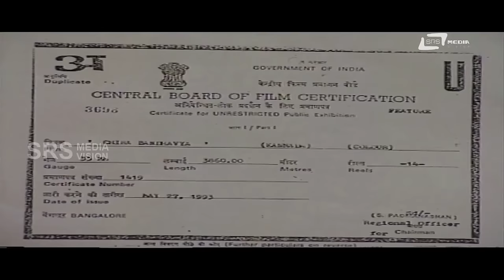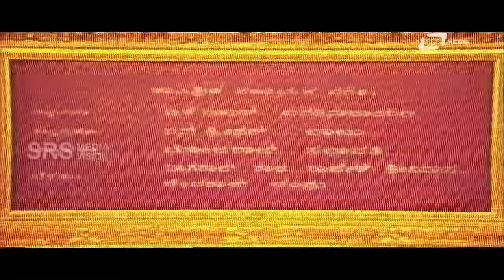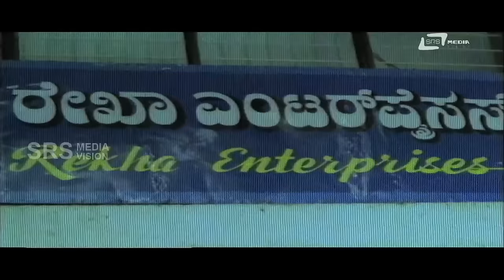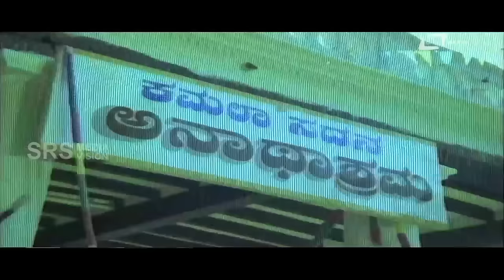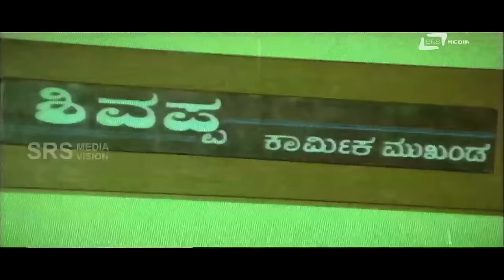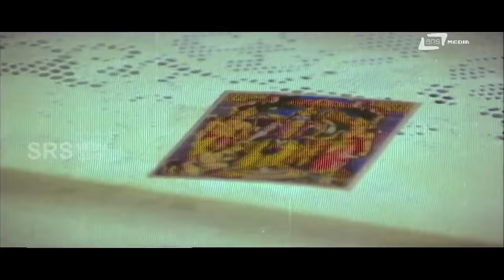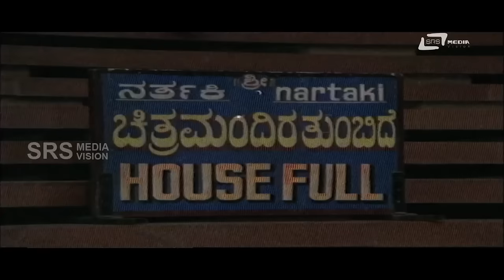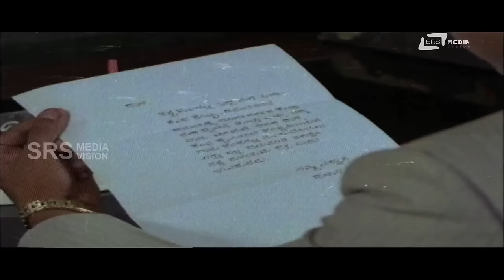Chira Bhandhavya | ಚಿರಬಾಂಧವ್ಯ | Kannada Full Movie | Shivarajkumar | Padmashree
Watch Shivarajkumar playing lead role from the film Chira Bhandhavya .Also staring Padmashree,Bharathi, K S Ashwath, Thoogudeepa Srinivas, Shivanand, Ashwath Narayan, Pandaribai, Girija Lokesh, Ashalatha, Mynavathi, Pramila Joshai, B Jaya, Chi Gurudatth, Avinash and Others in SRS Media Vision Full Movies Channel

Film: CHIRA BHANDHAVYA
Starcast: SHIVARAJKUMAR, PADMASHREE
Director: M S RAJASHEKAR
Producer: R NIVEDITHA, N PREMA, K DORESWAMY
Banner: SHASHWATHI CHITHRA
Release: 1993
Songs:
1.Raam Ram
2.Thaatha Thaatha
3.Cheluva Cheluva
4.Koli Kalla Koli Kalla
5.Baaligu Bhoomigu
Singers:SPB, Manjula Guru,Dr Rajkumar,Shivarajkumar
Lyrics:Hamsalekha